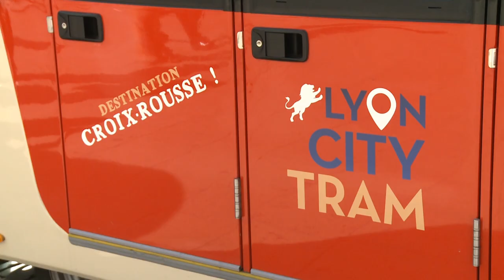Lyon City Tram : visite insolite du quartier de la Croix-Rousse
Partez à la découverte de la Croix-Rousse avec le Lyon City Tram ! Prenez place à bord du petit train et profitez d’une visite audio guidée d’une heure pour découvrir ce quartier emblématique de Lyon !